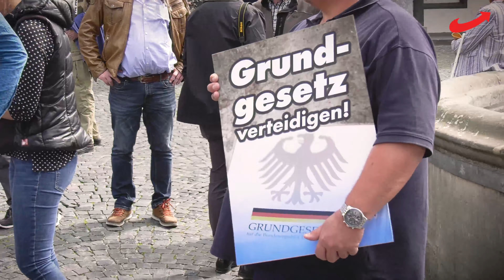Auf der Straße fürs Grundgesetz in Paderborn | Pierre Jung (AfD)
Am Samstag, dem 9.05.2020 haben wir eine Mahnwache für das Grundgesetz in Paderborn abgehalten. Es war keine stille Mahnwache, sondern eine mit Redebeiträgen von Dr. Christian Blex, Thomas Röckemann, Marvin Weber und Siegfried Goebel.
In den ersten fünf Minuten des Videos gehe ich allerdings auf ein sehr skurriles Ereignis ein. Ein Polizeibeamter hat versucht das Handy von Dr. Christian Blex an sich zu reißen, um dies zu durchsuchen und etwas zu löschen. Auf welcher Rechtsgrundlage der Beamte gehandelt hat ist fraglich, da es nicht verboten ist Videos anzufertigen. Ein Zuschauer hat dann auch davon berichtet, dass er Opfer dieses Polizisten geworden ist, derselbe Beamte hatte ihm die Rede von Dr. Christian Blex gelöscht.

Seht selbst was da passiert ist, es ist alles festgehalten.
Das Video ist 15 Minuten lang.